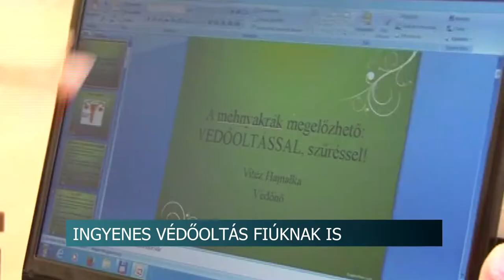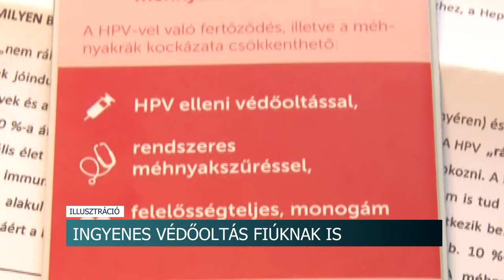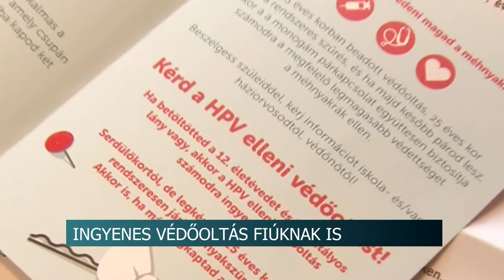20200929 hirado HPV oltas